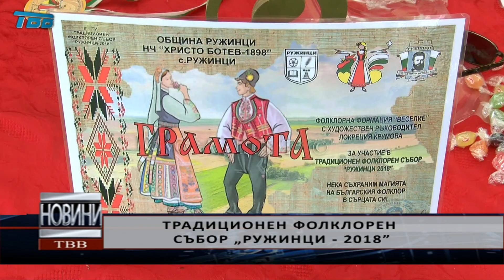Традиционен фолклорен събор „Ружинци - 2018"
Над 540 самодейци се включиха в традиционния фолклорен събор „Ружинци-2018”.  Гости и участници в проявата бяха категорични, че третото издание на събора е различно от досегашните - и като локация, и като организация, и като програма.